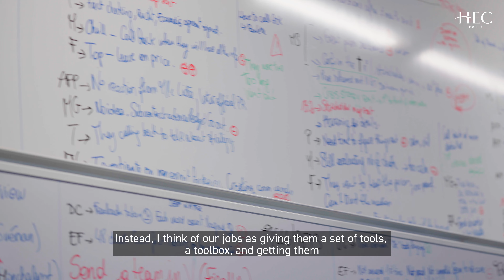HEC Paris MBA Specializations: Sustainable & Disruptive Innovation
The Sustainable & Disruptive Innovation Specialization seeks to teach participants how to identify transformation opportunities, spot disruption, and propose informed solutions tailored to a wide range of businesses and activities. It offers participants a framework to transforming the way business and industry operate, creating more value for a wide range of actors.